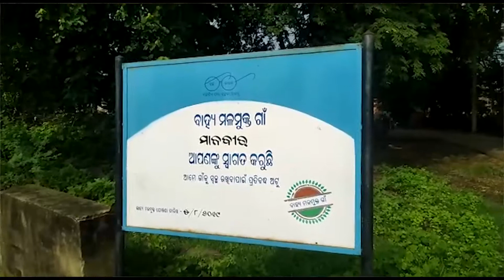Phulamani Mata survived by eating fruits for 70 years l ୮୭ ବର୍ଷିୟ ଫୁଲମଣି ମାତାଙ୍କ କାହାଣୀ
Sakala Khabar
୭୦ ବର୍ଷରୁ ଉର୍ଦ୍ଧ୍ବ ବିନା ଅନ୍ନରେ ଫଳ ଆହାର କରି ଦିନ କାଟୁଛନ୍ତି ୮୭ ବର୍ଷିୟ ଧର୍ମ ପରାୟଣା ଫୁଲମଣି ମାତା।